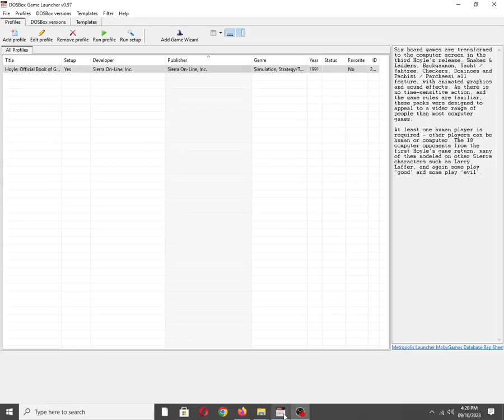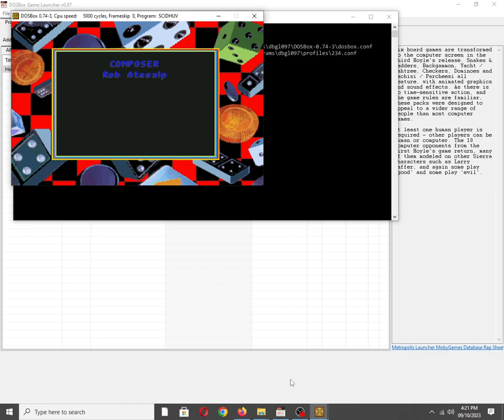Hoyle: Official Book of Games - Volume 3 [MS DOS] Some Music on Tandy 3 Voice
Mobygames description:
Six board games are transformed to the computer screen in the third Hoyle's release. Snakes & Ladders, Backgammon, Yacht / Yahtzee, Checkers, Dominoes and Pachisi / Parcheesi all feature, with animated graphics and sound effects. As there is no time-sensitive action, and the game rules are familiar, these packs were designed to appeal to a wider range of people than most computer games.

At least one human player is required - other players can be human or computer. The 18 computer opponents from the first Hoyle's game return, many of them modeled on other Sierra characters such as Larry Laffer, and again some play 'good' and some play 'evil'.

Also available on:
Vanillo: ✅☑✔
COS.TV: ✅✔☑